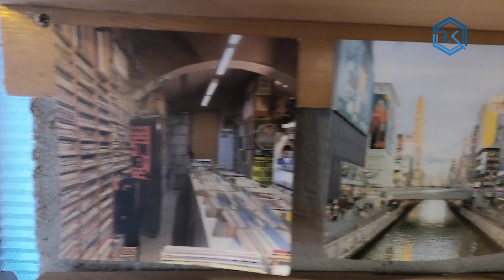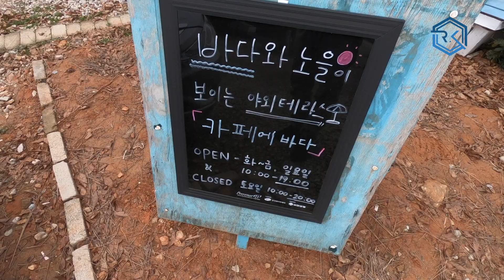연인들을 위한 서울근교 데이트 카페 코스 추천! 서해안 일몰을 보고 싶다면? 대부도 카페에바다 CafeRoad9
대부도에 있는 카페에바다는 다락방에 있는 창문으로 일몰을 볼 수 있는 카페입니다. 저는 아이슈패너가 정말 맛있었습니다! 연인들이라면 다락방에서 시간을 보내기 좋은 카페입니다! 다락방에서 보는 서해안의 일몰은 정말 특별한데요! 대부도 여행에서 절대로 놓치지 말아야 하는 카페로 이곳을 추천 드립니다!

카페에바다 : 경기 안산시 단원구 서위매봉길 40(대부북동 산20-6 제107호)

Camera
GoPro6 Hero

MIC
ZOOM H1N
Music

🎵Track Info ▼

Title: Getz Me to Brazil